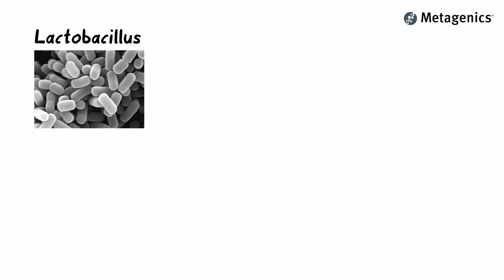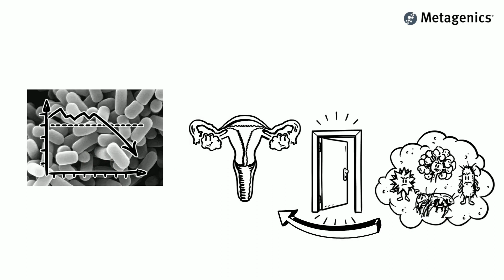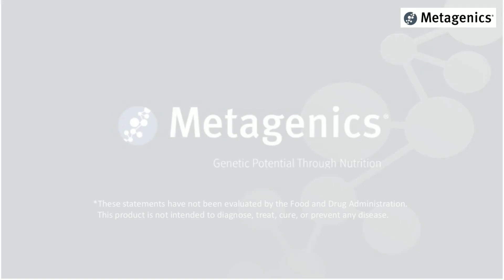Targeted Probiotic for Feminine Health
UltraFlora® Women’s is a unique blend of probiotics taken orally to help maintain a healthy vaginal microflora and support urogenital health. The safety and efficacy of this probiotic combination for women’s health is supported by laboratory research and clinical evaluation.